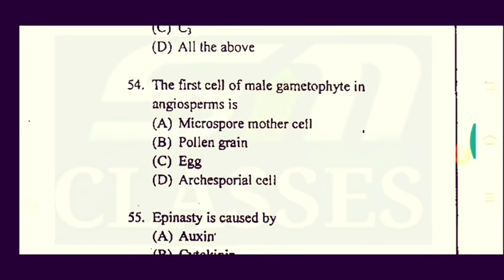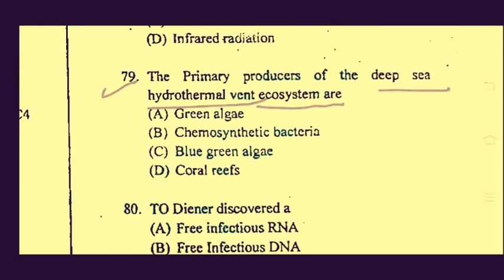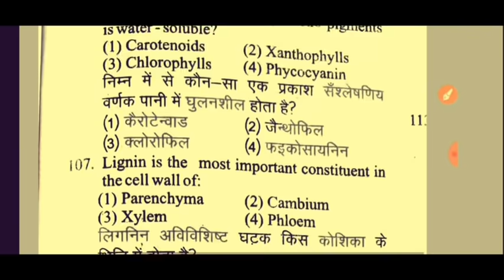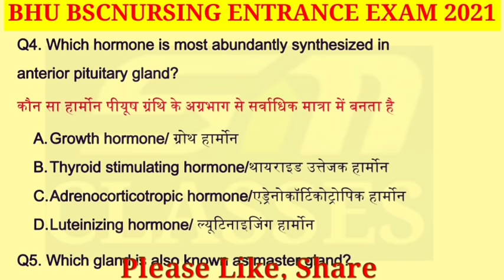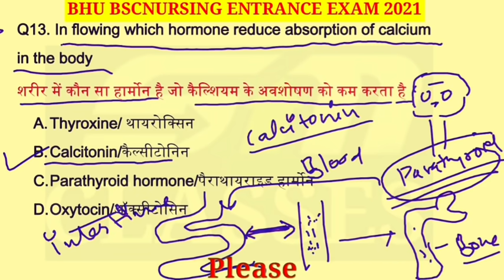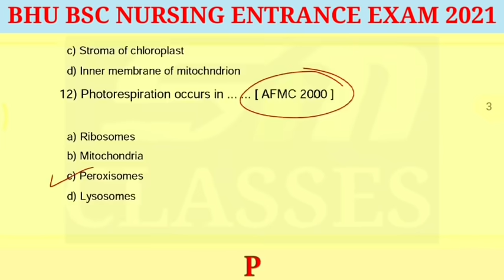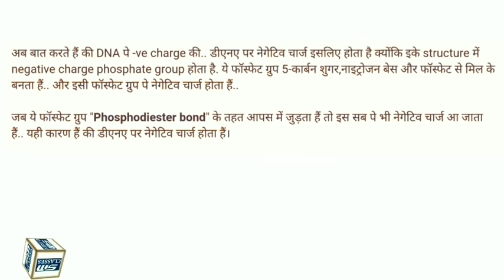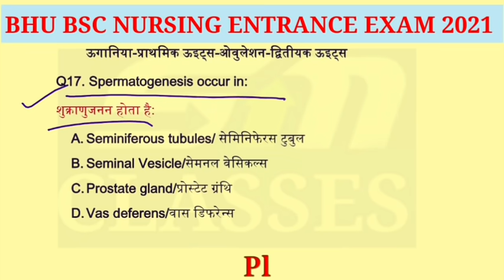BHU BSC Previous 5 Years Most Important Question Papers With Solution/Complete Biology for BHU BSC